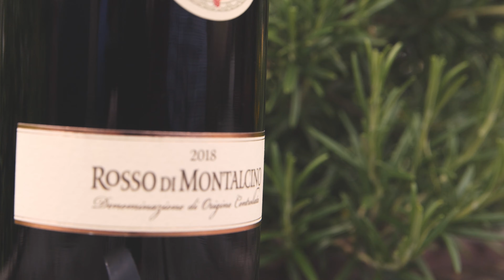Afternoon with a wine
When I am not able to travel the alternative is to at least to try to recreate the feeling. This time a spring in Tuscany. Wine garden and Rosso di Montalcino wine. Of course, this doesn't come close to the original.

Shot with Panasonic Lumix GH5 and Sony FDR-X3000.